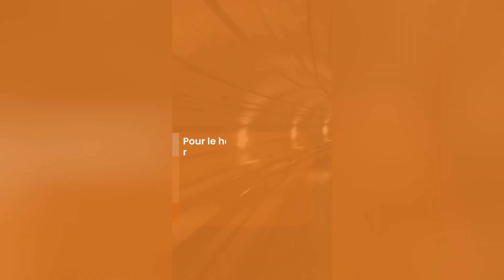240 stations de métro parisien accessibles sur 309 d'ici 2024, un miracle ?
240 stations de métro accessibles sur 309 d'ici 2024 ? Un article de France 3 laisse espérer un miracle. Mais Ile-de-France mobilités rectifie l'erreur ; ce sera seulement 45 stations et 14 % du métro.